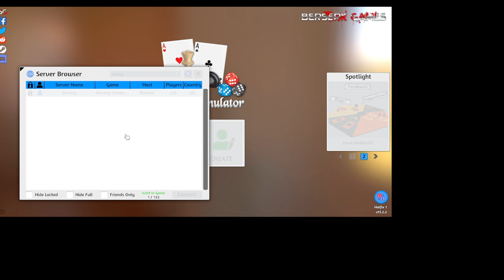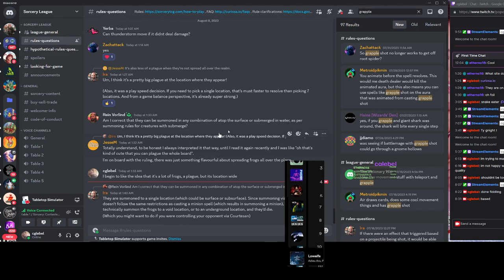:: SORCERY :: VOIDMAGE vs AIR EARTH SEER (Cravemonk?)2 games